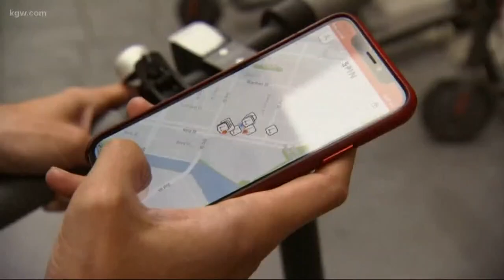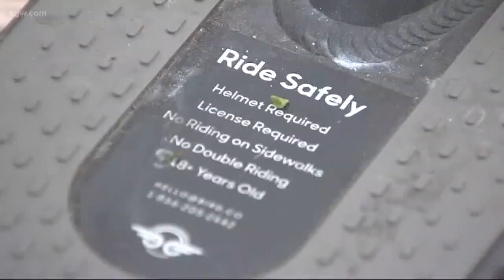Dockless electric scooters for rent coming to Portland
Dockless electric scooters for rent are coming to Portland for a four month trial.